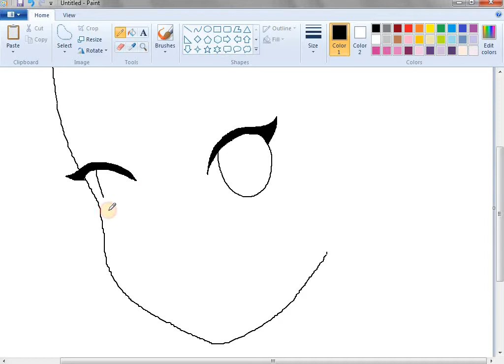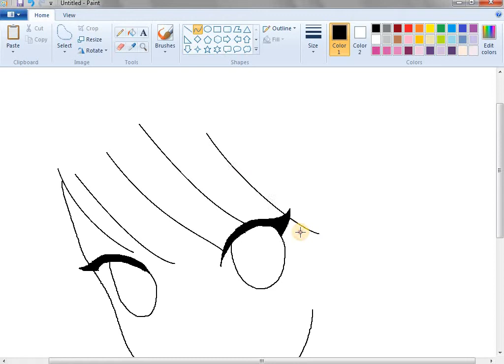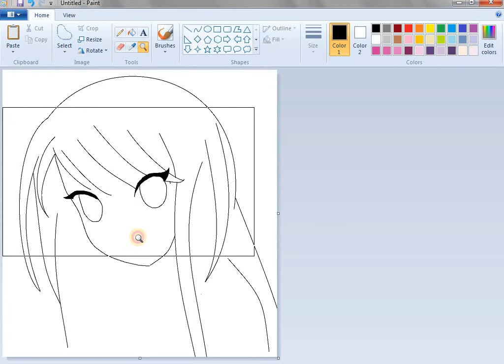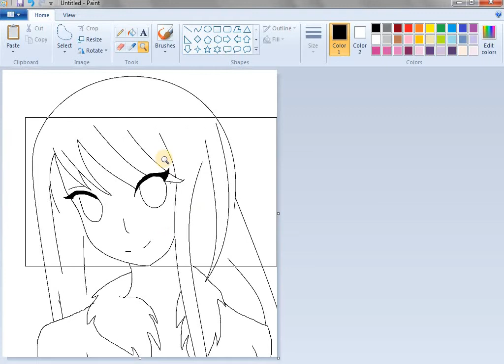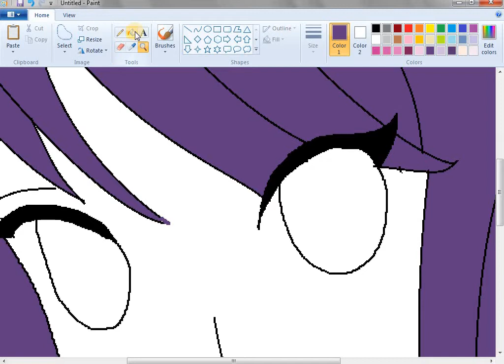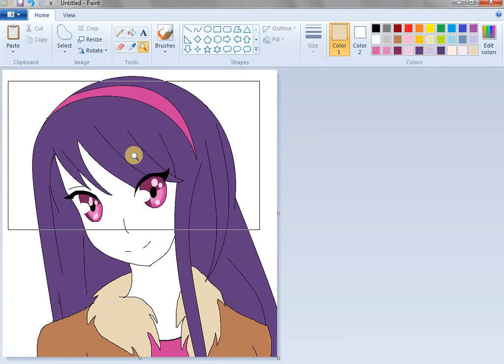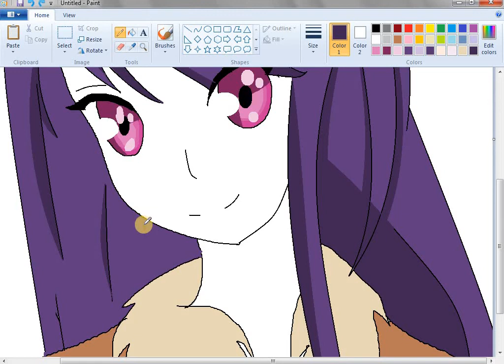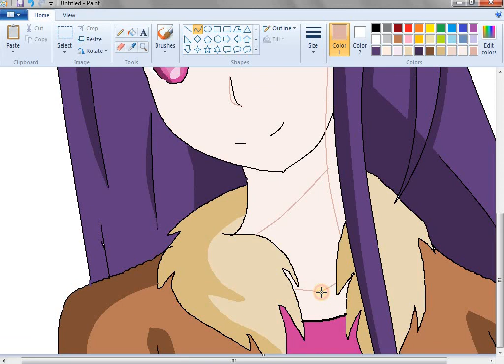HOW TO DRAW BEAUTIFUL ANIME GIRL ON MS PAINT.....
I have drawn many characters from Animes
CHECK OUT DESCRIPTION ! :DDDDDD